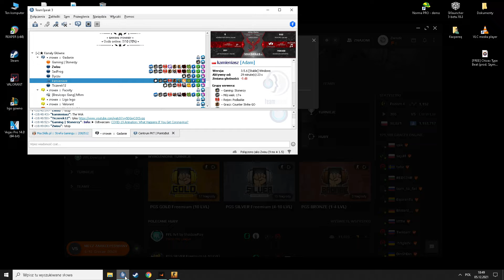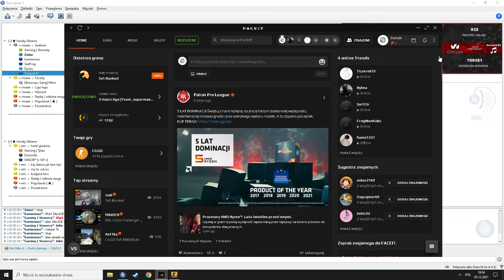Nasus Gaming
Krótki Filmik ale w sumie to nie mialem czego wrzucic to macie takie cos :)